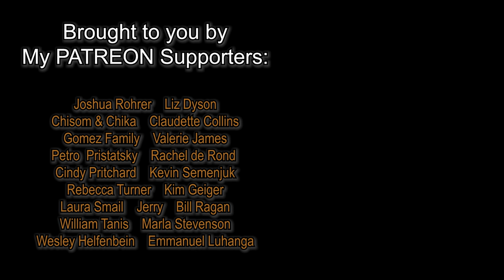Praise To The Lord, The Almighty (A Cappella)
Written by Joachim Neander (1680)
Translated by Catherine Winkworth (1863)

Praise To The Lord The Almighty was one of the beloved hymns in my Evolution of Worship Music medley that was begging for a full version.  If you enjoyed it, please consider sharing!